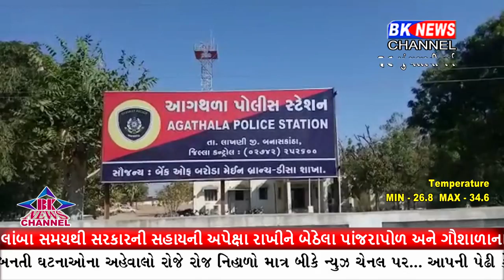વિધાર્થીઓને લઈ આંદોલન કરવા ઉતરેલા પાટીદાર નેતાની આગથળાં પોલીસે કરી અટકાયત